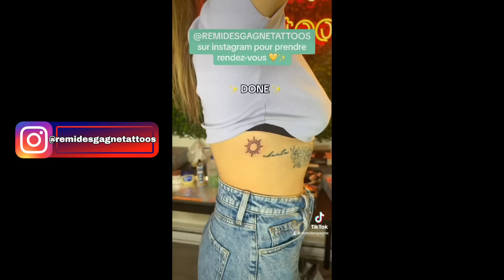JE RÉAGIS À VOS PIRES HISTOIRES DE ''ONE NIGHT'' PARTIE 2 ft CLAUDIE MERCIER ( A L’AIDE ! 🆘😂 )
Salut mes chums! 💕
Cette semaine je suis de retour pour une video réaction à vos histoires et cette fois je suis avec Claudie Mercier pour LA PARTIE 2 de vos pires histoires de ONE NIGHT ! 😈🍑

Jamais ris de meme et j’espere que vous aussi! 😂